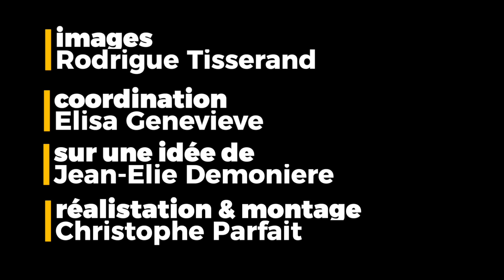Journée de lutte des droits de la femme - Emilia : chef d'entreprise